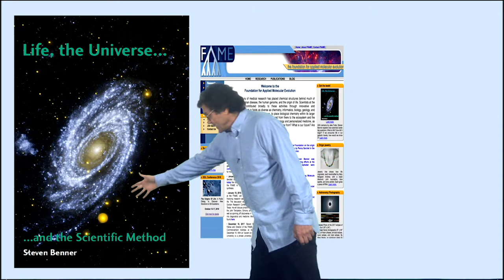6.4.1.1 Steve Benner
Steve Benner (molecular biochemist). Microbial life occurred rapidly on Earth, therefore it is likely elsewhere. Intelligent life evolved only recently, therefore it is less likely elsewhere. There is both deep homology and convergence, but not the kind of convergence one can extrapolate to life elsewhere. Yes, "Are we alone?" is an important question.